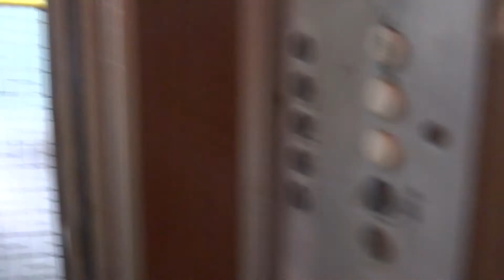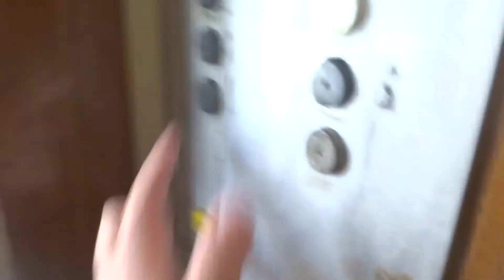Пассажирский лифт V=0,71 м-с, Q=320 кг (3282)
Большая Серпуховская 31к4